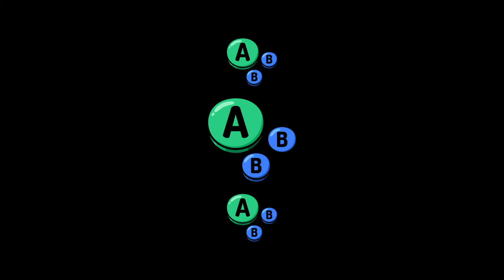Get In My Basement # 31 | Winners Round 2 | Mortem vs Tofalu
Mortem vs Tofalu